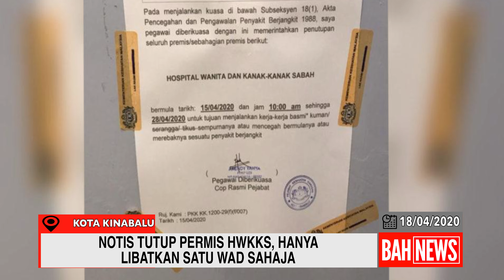NOTIS TUTUP PREMIS HWKKS, HANYA LIBATKAN SATU WAD SAHAJA